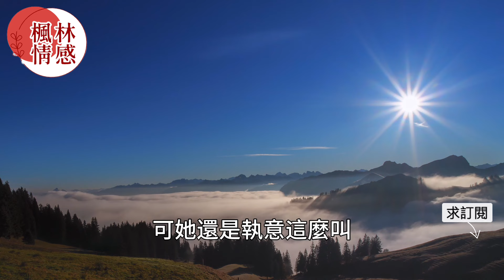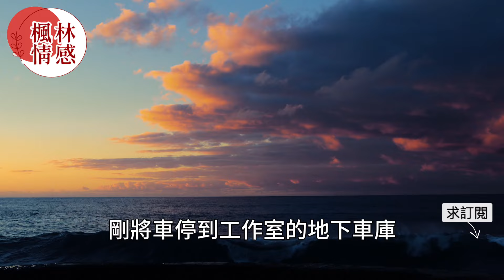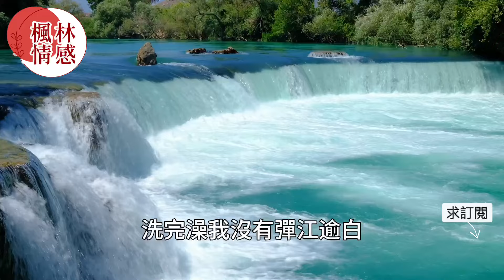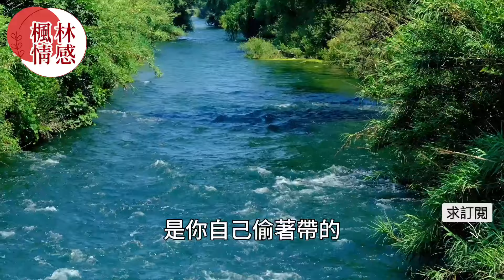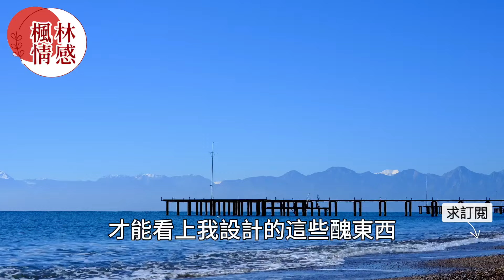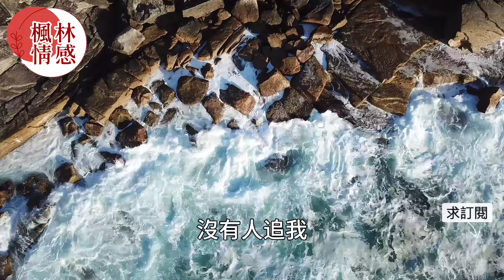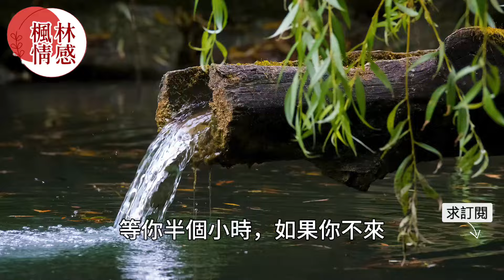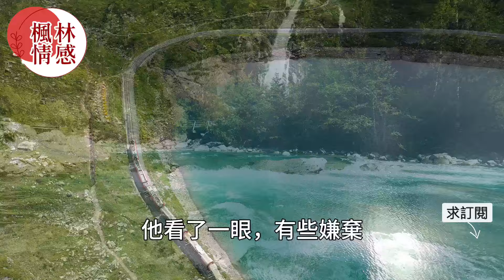婚後夫妻各玩各的，當看到妻子和男人曖昧相處後丈夫心生不滿，沒想到妻子提出離婚後丈夫卻千方百計試圖挽回！ 妻子瞬間傻眼了！真實故事 ｜都市男女｜情感｜男閨蜜｜妻子出軌｜楓林情感